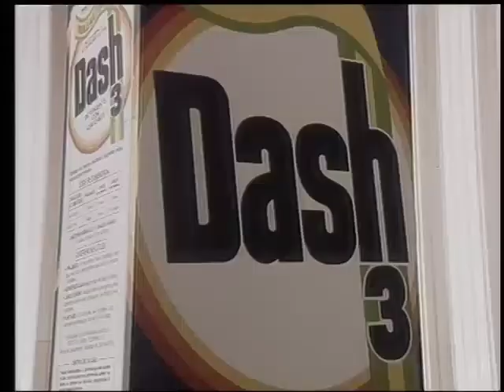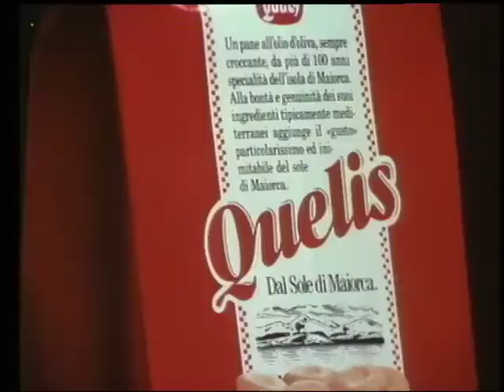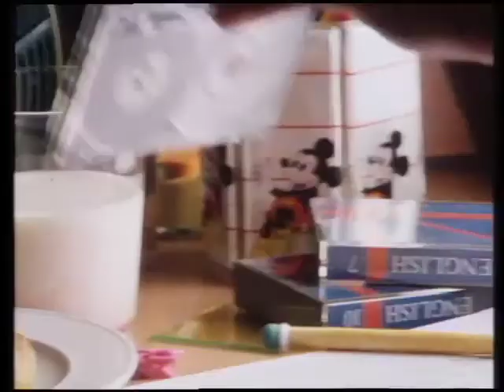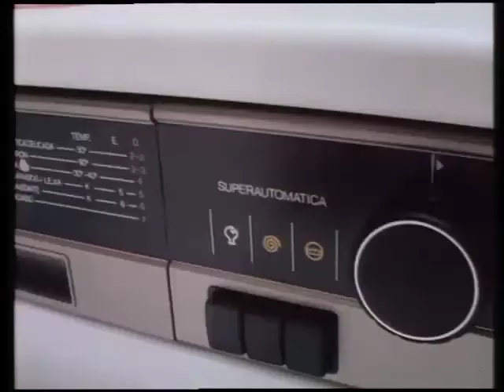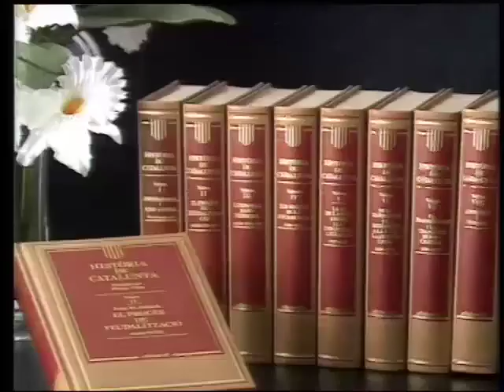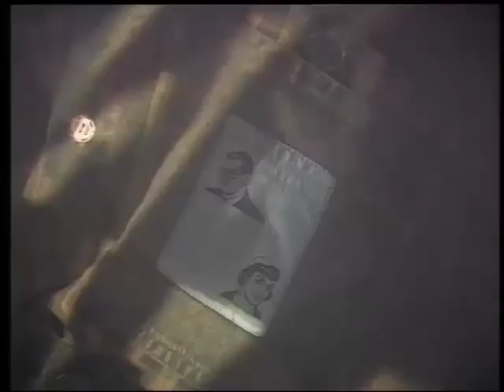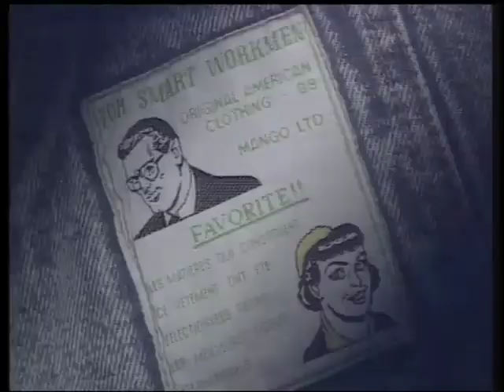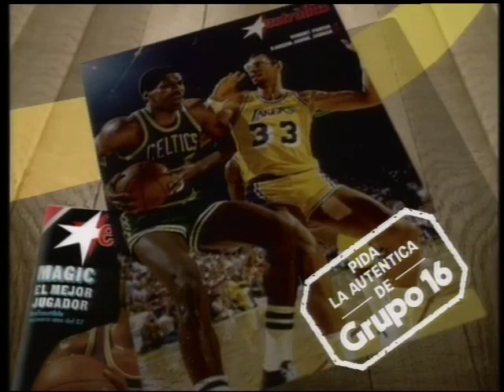Bloc de publicitat TV3 - Octubre 1987 (2)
Extret del 3alacarta.